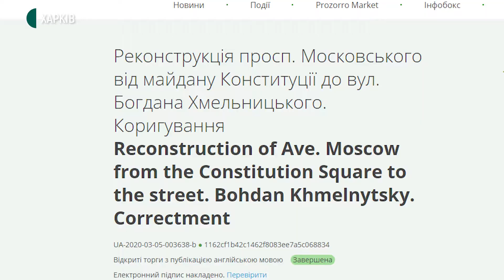На Московському проспекті ремонт — рух перекрили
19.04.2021. Щонайменше до кінця травня буде закритим для автівок проїзд Московським проспектом в районі Майдану Героїв Небесної сотні. Про це Суспільному розповів заступник мера Харкова Євген Водовозов. Від суботи на проспекті відновили ремонт. Дороблюють ділянку від Набережної до площі, яку не встигли завершити торік. Почали знімати рейки на новій ділянці — до перехрестя із вулицею Богдана Хмельницього. Як реагують місцеві жителі та водії — у сюжеті.